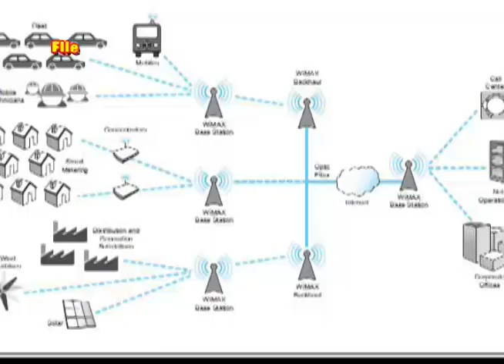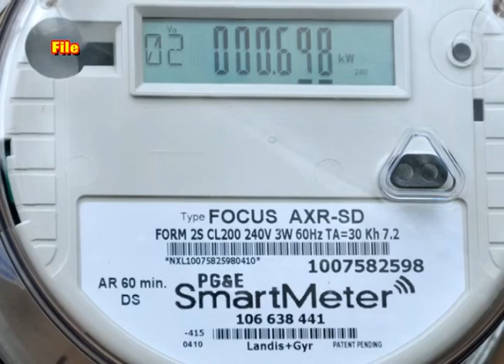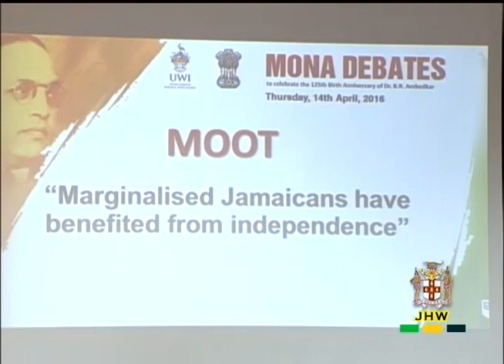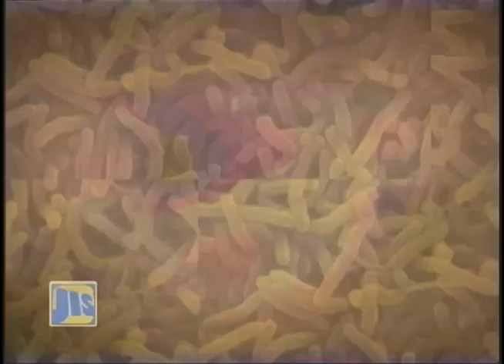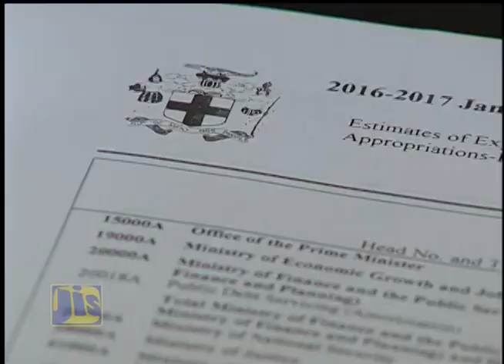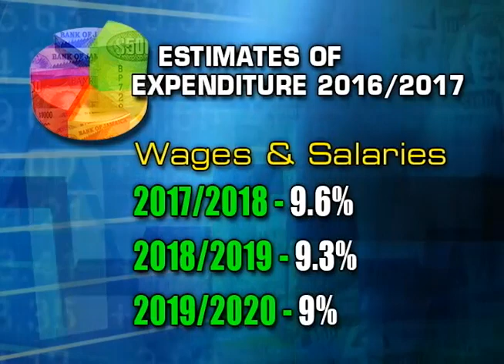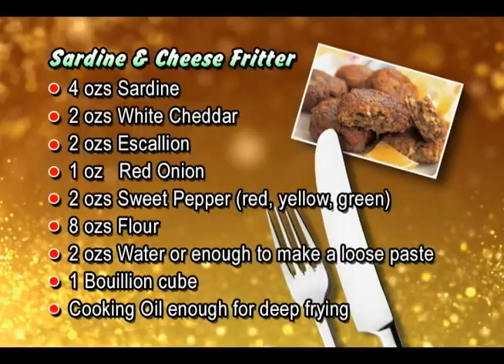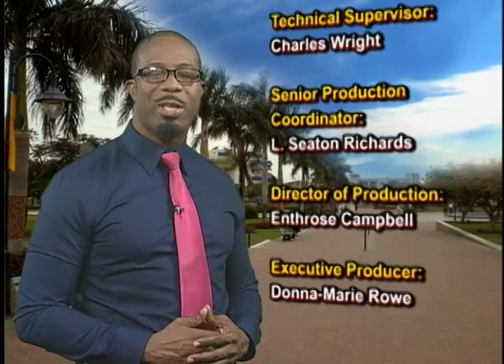Jamaica Magazine April 18, 2016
First you’ll catch up on the 2016/2017 expenditure and revenue estimates then we’ll single out our farmers as we continue to celebrate farmer’s month.
We begin with some well needed information about the Influenza A H1N1 Virus.

58A Half Way Tree Road, Kingston 10
Jamaica, W.I.